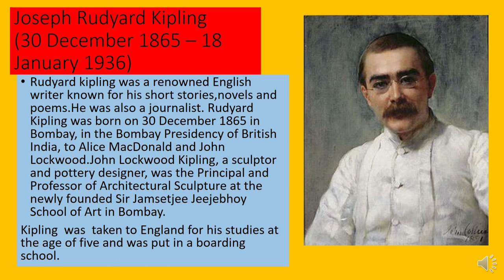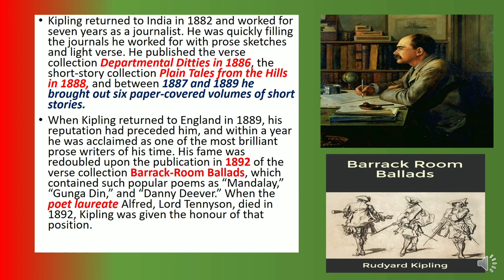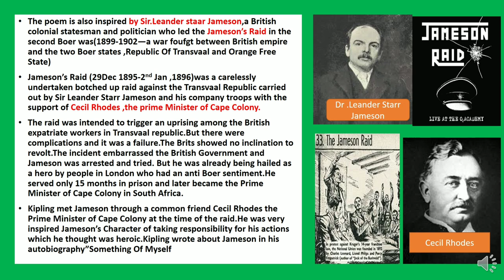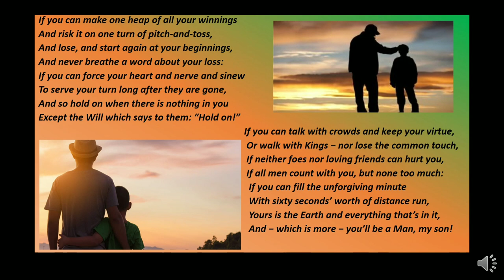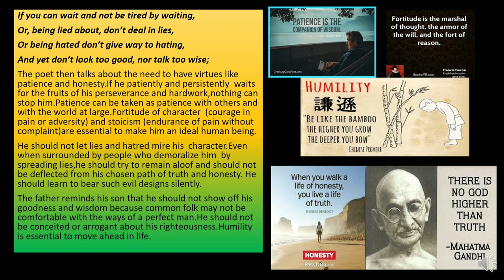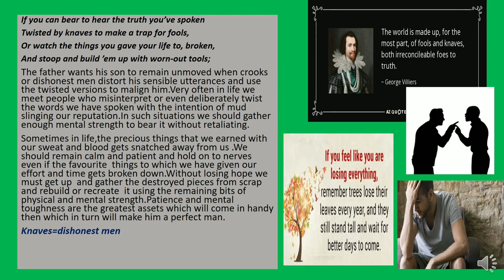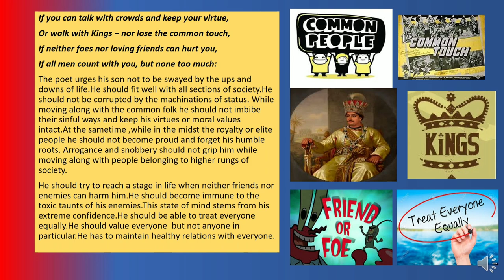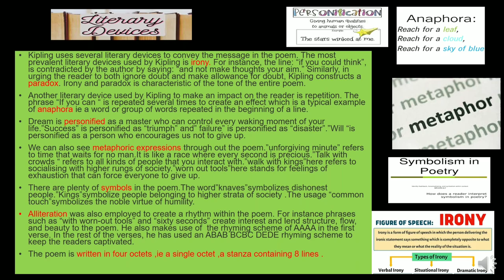Review of the poem' IF ' by Rudyard Kipling-Plus One English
Poem Review -'IF ' by Rudyard Kipling-Plus one English